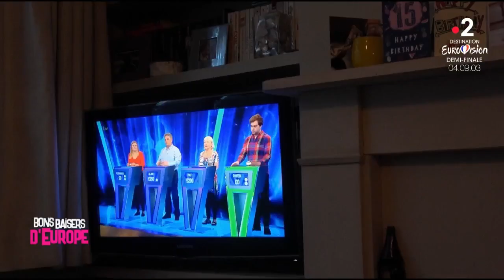24 heures dans la vie d'une famille anglaise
Cette semaine, Enora Malagré est partie au Royaume-Uni, dans la banlieue de Londres. Notre exploratrice a passé 24 heures avec la famille Rossigneux. Rendez-vous pris au « breakfast », le petit-déjeuner so british, et les habitudes anglaises ne sont pas forcément du goût d'Enora.